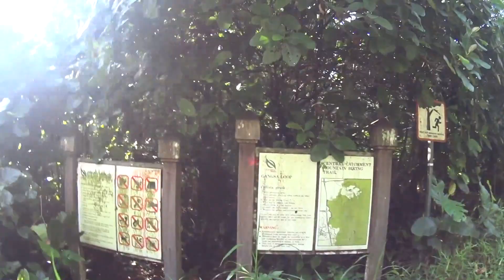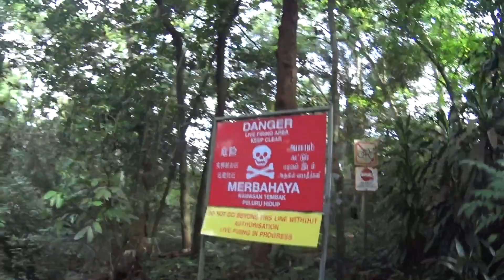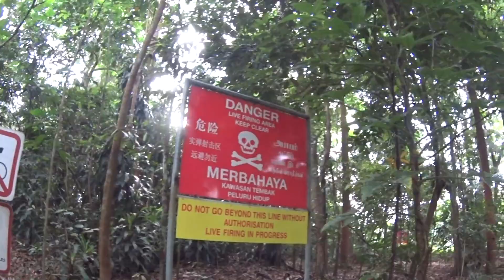2015 12 27 SOS ride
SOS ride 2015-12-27